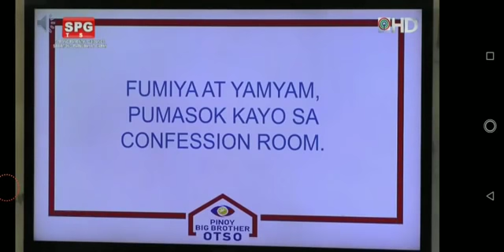Pbb otso February 1,2019 part 1